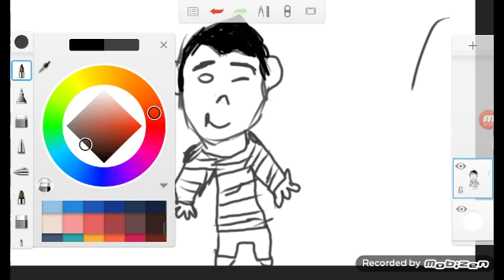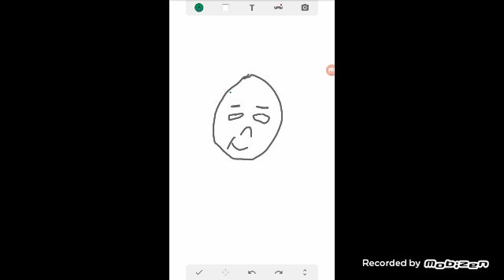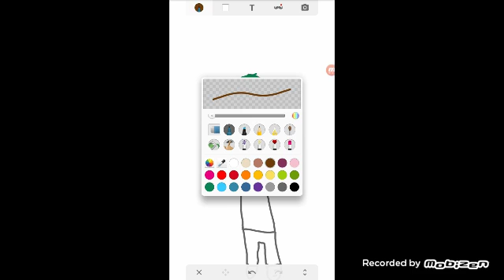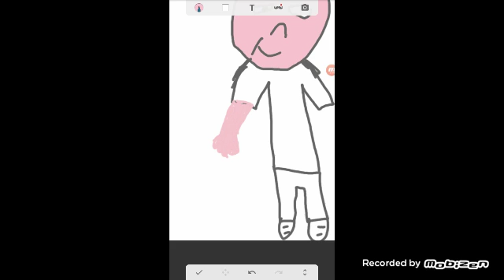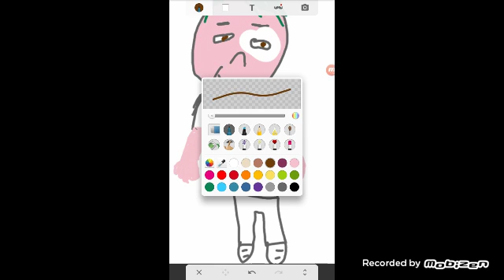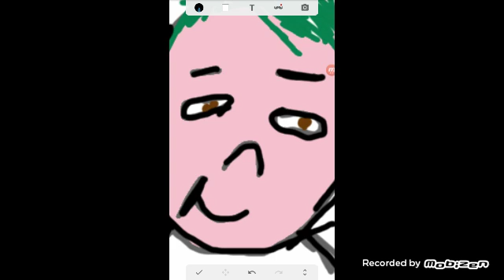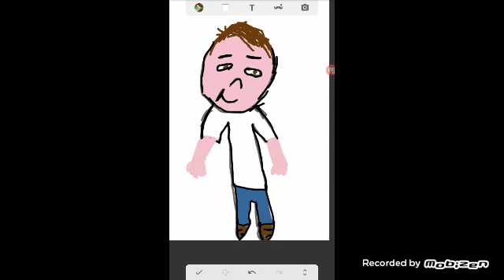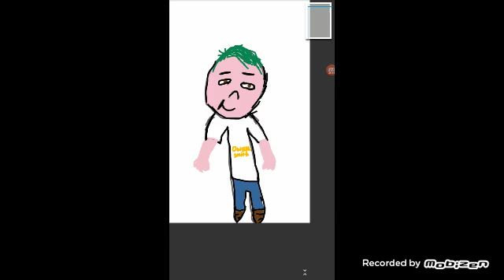Drawing myself on sketch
Snap chat owen_dazayna
Vine owendaboss
youtube yøshi the Animitronic